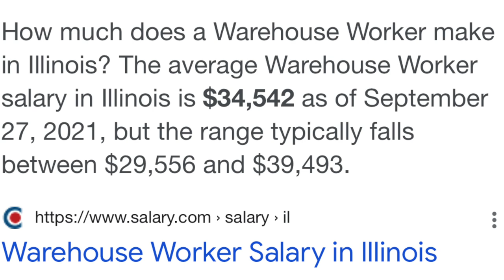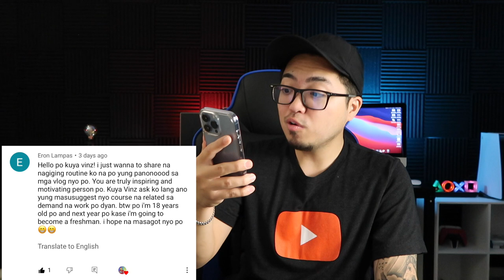Buhay Amerika: In Demand Na Course o Trabaho Dito Sa Amerika | Vinz Leonardo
In Demand Na Course o Trabaho Dito Sa Amerika